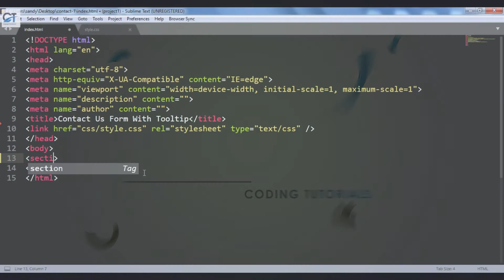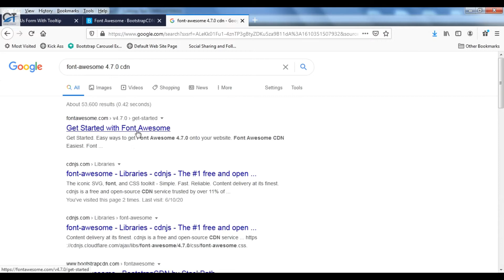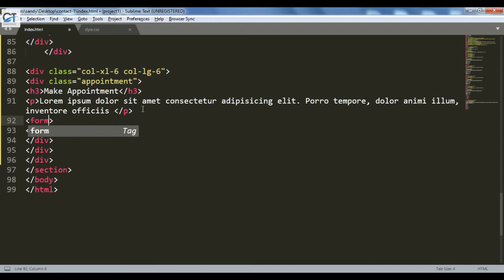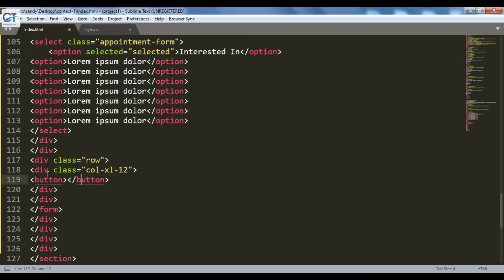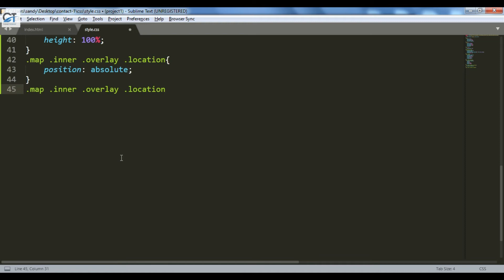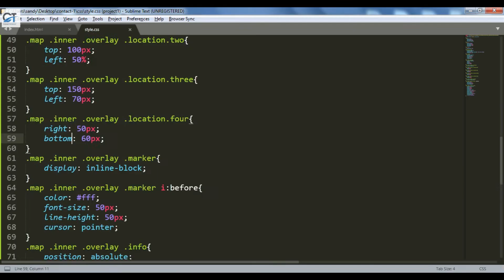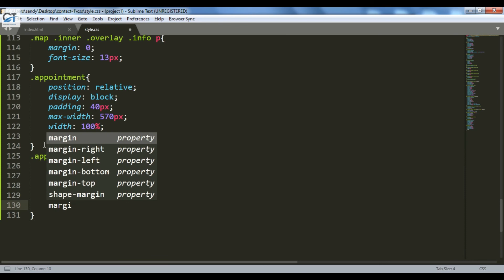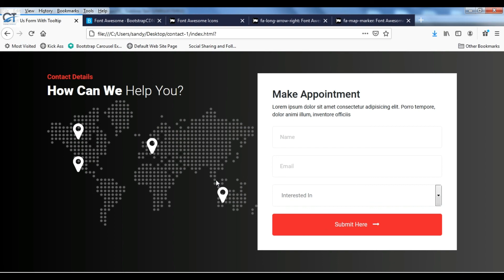HOW TO CREATE CSS RESPONSIVE CONTACT FORM WITH TOOLTIP | CONTACT US WITH TOOLTIP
Hello...Friends..
In This Video We Create HOW TO CREATE CSS RESPONSIVE CONTACT FORM WITH TOOLTIP.

Hope You Will Like These Videos Too : -

HOW TO CREATE CSS MEGA MENU USING ONLY HTML & CSS | CREATIVE DROPDOWN MEGA MENU | NO JQUERY

I Used These Content Distribution Networks (CDNs) & Websites In This Videos : -